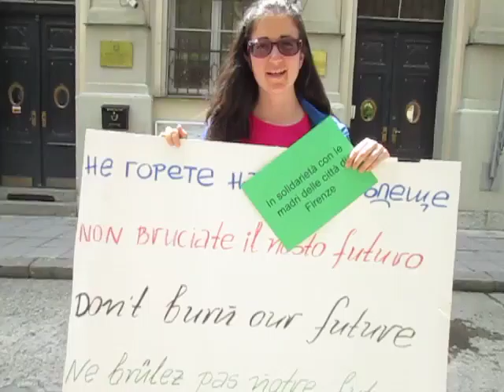Акция срещу изгарянето на отпадъци 3/ Action against incineration 3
Едновременната акция в София, Париж и Флоренция срещу плановете в тези градове да се горят отпадъци. // Solidarity action in Sofia, Paris and Florence against the plans to burn waste in those cities.